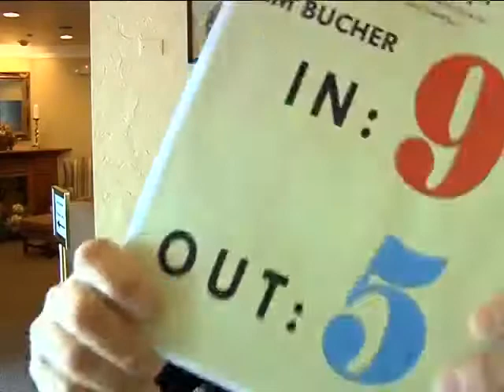La Comedia announces 2013 schedule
Lots of fan favorites sprinkled in